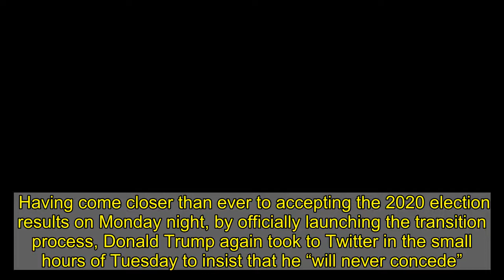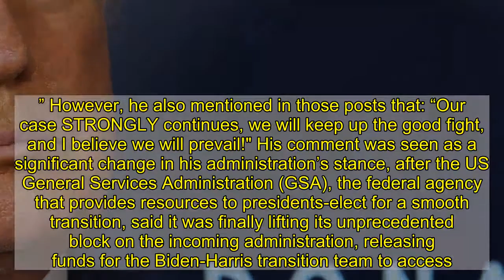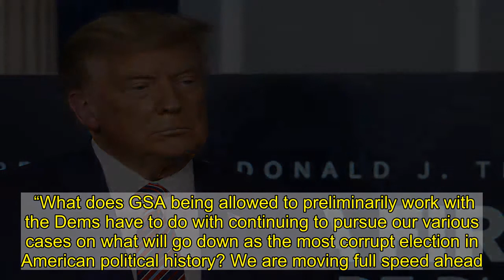Trump says he ‘will never concede’ hours after launching official transition process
Having come closer than ever to accepting the 2020 election results on Monday night, by officially launching the transition process, Donald Trump again took to Twitter in the small hours of Tuesday to insist that he “will never concede”. The president reiterated his unsubstantiated claims that the 3 November vote had been “the most corrupt election”, saying he will keep challenging the result in court and hitting out at “fake ballots and ‘Dominion’” - a reference to a brand of voting machines. Twitter once again flagged the post almost immediately as “disputed”, hiding it with a warning from people’s feeds.  It came just hours after Mr Trump had tweeted that “in the best interest of our Country, I am recommending that [GSA administrator] Emily [Murphy] and her team do what needs to be done with regard to initial protocols, and have told my team to do the same.” However, he also mentioned in those posts that: “Our case STRONGLY continues, we will keep up the good fight, and I believe we will prevail!" His comment was seen as a significant change in his administration’s stance, after the US General Services Administration (GSA), the federal agency that provides resources to presidents-elect for a smooth transition, said it was finally lifting its unprecedented block on the incoming administration, releasing funds for the Biden-Harris transition team to access. Ms Murphy, in a letter to Joe Biden, defended her decision to hold the funds for the transition citing "legal challenges" mounted by the president.Your daily US politics newsletterSign upAlready have an account? Log in hereUpdate preferences However, the Trump appointee claimed that her decision to withhold funds was made “independently” and not under any pressure from White House officials. With his tweet being interpreted as a key step towards ultimately conceding, Mr Trump again took to Twitter. “What does GSA being allowed to preliminarily work with the Dems have to do with continuing to pursue our various cases on what will go down as the most corrupt election in American political history? We are moving full speed ahead. Will never concede to fake ballots & 'Dominion’," he wrote.